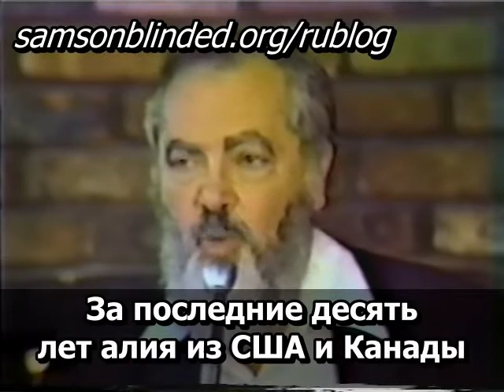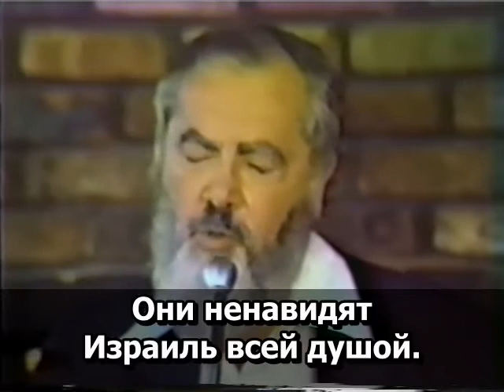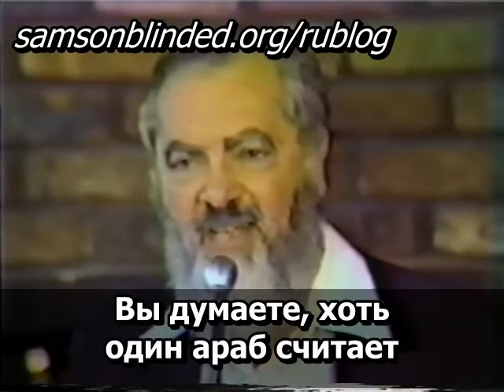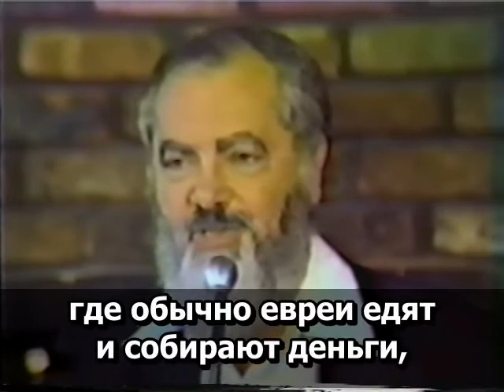1.14 Рабби Меир Кахане הי"ד: У них 22 страны...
Из лекции "ЕВРЕЙ И ИЗГНАНИЕ". Файл 14.

Рабби М.Кахане: У них 22 страны...

Из выступления 1990 г.